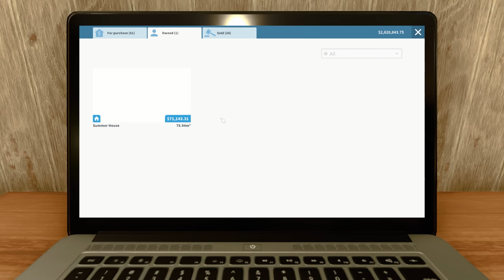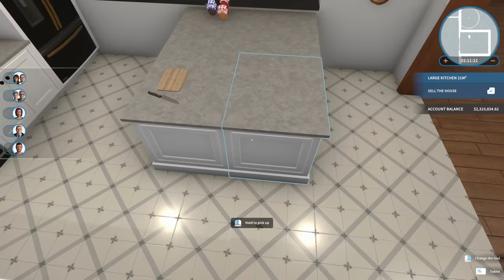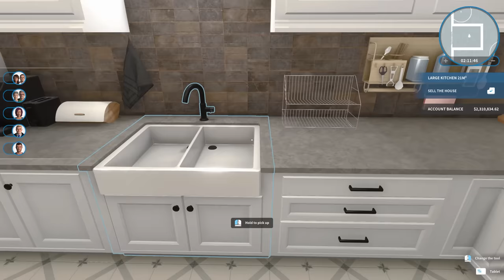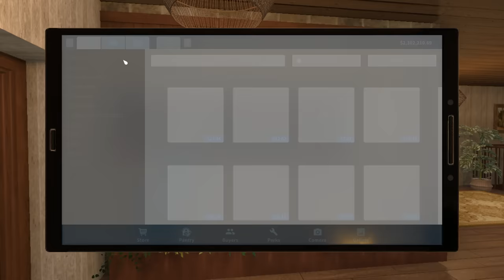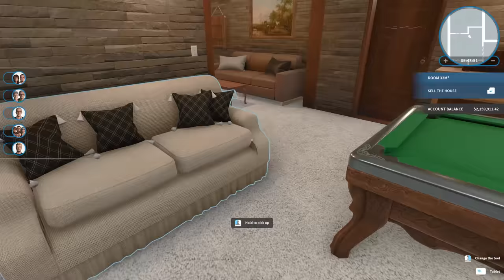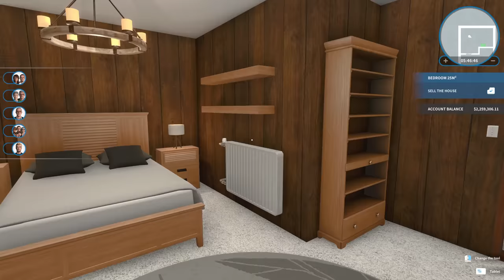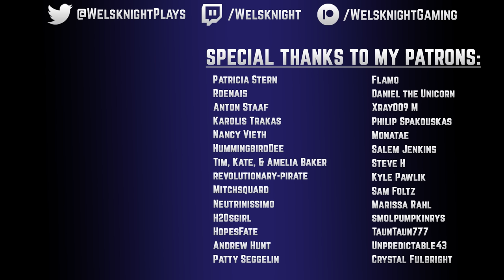Cozy Haven | House Flipper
Let's play House Flipper! We're buying, renovating, decorating, and reselling houses in this game. House Flipper gameplay seems like something from HGTV!

Do you love interior design and want to fill up empty rooms using your favorite style? You can buy an empty apartment and furnish it. Do you prefer things only engineers would understand? You can focus on repair and installations. Are you an expert on the "small move, big change" approach? You can buy a decent house and make it perfect by adding some style and fixing stuff.

The ultimate goal of the house flipping business is profit. Are you a risk taker? Do you like to invest? Estimate profit and find the best risk/reward ratio for you.

The house flipping business is very challenging. Improve and hone your skills. Get better tools. Deploy new mechanisms and earn cash so you can to increase investment and speed up progress. Have fun!